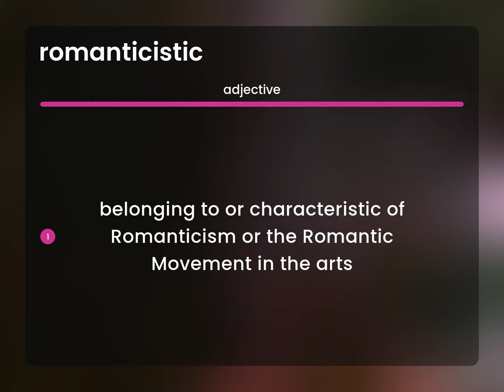Romanticistic — ROMANTICISTIC definition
What is ROMANTICISTIC meaning?